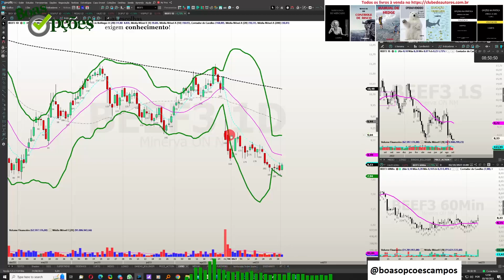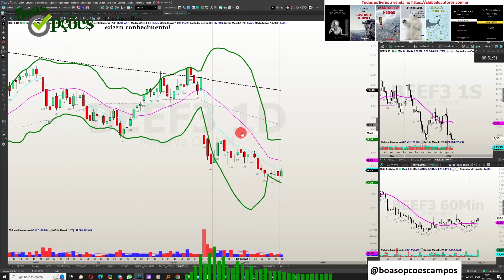BEEF3 ANÁLISE 03.10.2023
MANUAL DE CONTROLE DE RISCO - SABIA COMO GERIR SEU PATRIMÔNIO, REAPLICAR O DINHEIRO QUE GANHAR, EVITAR A FALÊNCIA, OTIMIZAR SUA CARTEIRA DE AÇÕES, ESCOLHER ALVOS E STOPS NO DAYTRADE